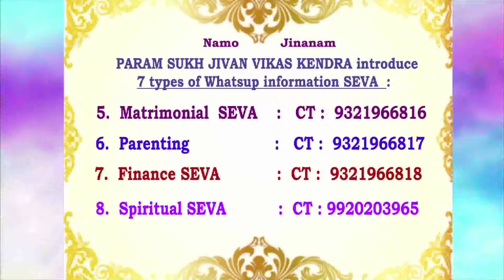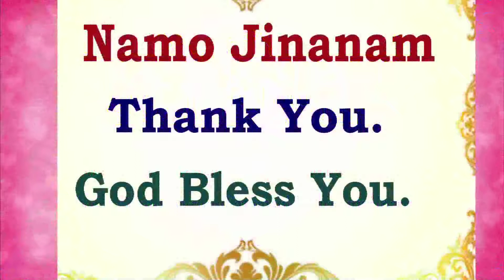Love = Care + Share by P.Pu.Pankajbhai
PPuPankajbhai shares scientific practical divine living as shown by God.
Upcoming Event :
Mahashivratri
11th - 14th March 2021

You can listen daily. Just click @ Arihant TV : 8:20am / 11:40pm

7 Whatsup Seva :
1. PAPSS Health WhatsApp Information Seva
2. PAPSS Senior Citizens' WhatsApp Information Seva
3. PAPSS Womens' WhatsApp Information Seva
4. PAPSS Youth WhatsApp Information Seva
5. PAPSS Matrimonial WhatsApp Information Seva
6. PAPSS Parenting WhatsApp Information Seva
7. PAPSS Finance WhatsApp Information Seva
CT :

નમો જિણાણં